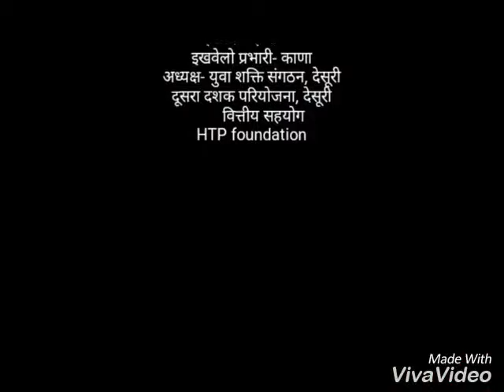Ikhvelo kaana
Video from Prahlad Singh Solanki